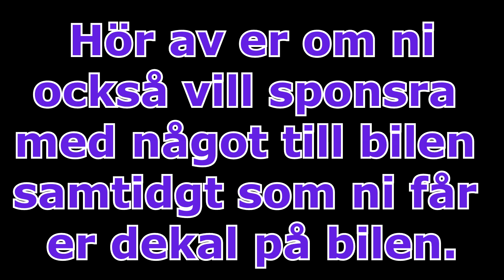Vlogg - Project Mini Cooper Del 6 - Fälgarna hämtas bla :) Rides Of Sweden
Nu börjar det närma sig. I detta avsnittet fortsätter vi med camon och fälgarna hämtas från Eplamojje bla. Marie sitter och redigerar under tiden som vi andra jobbar ;)

Dekaler24
ECG Lack & Bilvård
Streetwheels.se

Tack även till:
Firststop i Kristianstad

Där kan ni även vara med och tävla med er bil varje månad i Månadens Ride och vinna fina priser från våra sponsorer :)